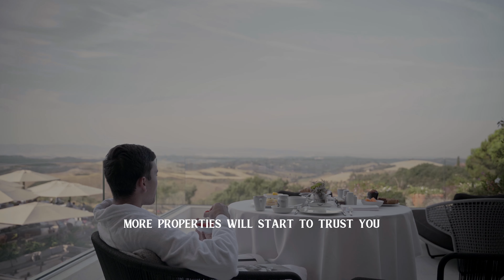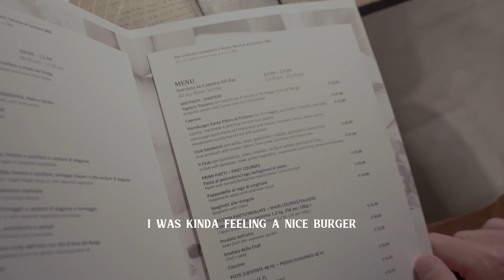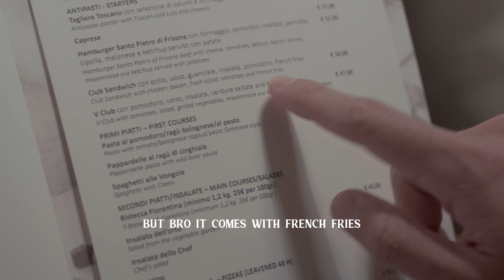How to Travel For Free | Staying at the #1 Hotel in Tuscany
Join me this week for an adventure through Tuscany. I started off in Florence, trying out the best panini sandwich in the entire city - and then made my way towards Tuscany to work with the Number 1 hotel in the whole region, Borgo Santo Pietro.

Timestamps:
0:00 Intro
0:26 Florence
1:39 Arriving in Tuscany
1:48 How to Travel For Free
4:22 Arriving at Borgo Santo Pietro
5:37 Making Home Made Pasta
6:24 Villa Tour
7:29 Fireplace Call
8:33 The Cat Returns
9:09 Drone Shots
9:38 Heading to Rome
9:59 Outro